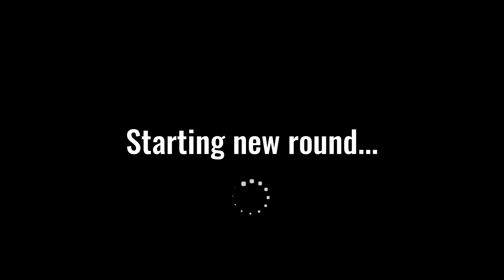SQUIDS FROM SPACE - free action game - gameplay